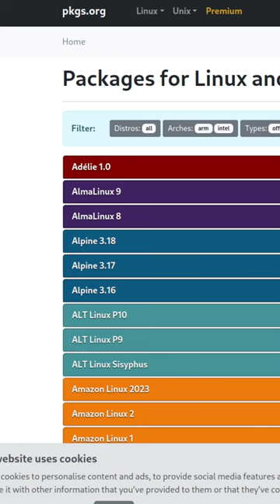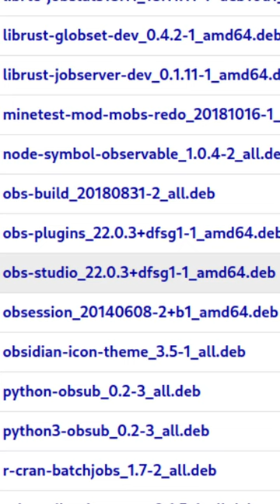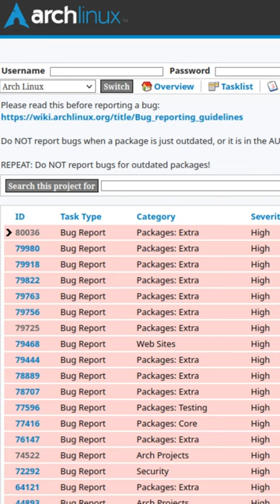Mi Linux se rompió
LINUX AMIGABLE!
EP2 - Mi Linux se rompió.
Aqui se habla sobre como se manejan los programas en sistemas operativos inspirados en UNIX como lo son los basados en los kernels GNU/Linux y BSDs.

Linux Amigable es una serie de videos para hacer el ecosistema de Linux más entendible.